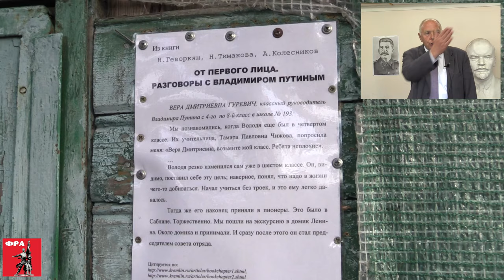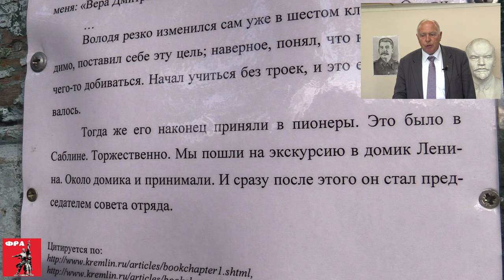Тревожные вести из Ульяновки на полях международной научно-практической конференции. 24.08.2019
Тревожные вести из Ульяновки на полях международной научно-практической конференции «И.В.Сталин – вождь строительства социализма». Борис Николаевич Гавшин, кандидат экономических наук, исполнительный директор Фонда Рабочей Академии, заместитель главного редактора российской газеты «Народная правда». 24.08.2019. Ленинградская область, посёлок Ульяновка.

Для пожертвований на восстановление дома-музея Ульяновых-Елизаровых:
Карта Сбербанк:
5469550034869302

Для пожертвований в Фонд Рабочей Академии:
Карта Сбербанк:
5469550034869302